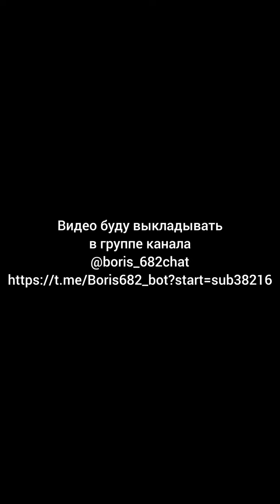"Мудрая женщина" или очевидный выбор для любой женщины которая умеет считать.